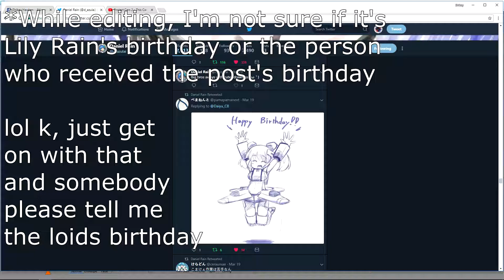[Cosmic Break EN] Lily Rain Special (was Supposed to be titled as Birthday Girls)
As you can read from the title, this video was supposed to be called Birthday Girls. But, during the work, I'm not so sure if it was really Lily Rain and Hanna Fritz birthday on the respective art posted.

Link to the Pixiv profile